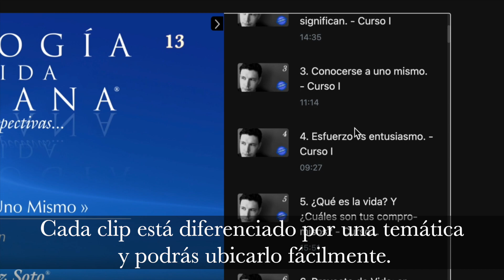¿Qué diferencia hay entre el curso uno anterior y la NUEVA EDICIÓN?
◉ Capítulos temáticos de aproximadamente 15 minutos.
◉ Ejercicios didácticos de auto observación al final de cada capítulo.
◉ Disfrutarás de una nueva visión más fácil de seguir y aplicar.
¡Aprovecha nuestro precio especial de $750 MXN, en cada uno de nuestros cursos, válido únicamente hasta el 30 de junio 2021!